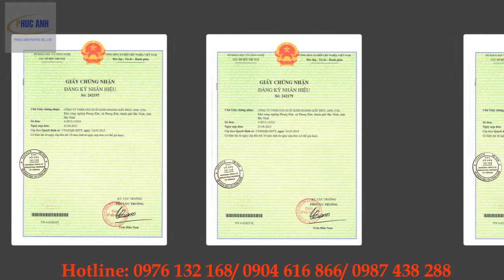Gia công Giấy vệ sinh hàng đầu tại Việt Nam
Công ty TNHH Sản xuất Giấy Phúc Anh Chuyên Sản xuất Gia công giấy vệ sinh hàng đầu tại Việt Nam
Với trang thiết bị máy móc hiện đại, dây chuyền sản xuất hoàn toàn tự động Phúc Anh luôn được đánh giá là Công ty sản xuất giấy vệ sinh gia hàng đầu tại Việt Nam.
Được các tổ chức Quốc tế Công nhận về chất lượng ISO 9001:2015, chứng nhận hợp quy VIETCERT 18.2122 cùng nhiều chứng chỉ khác...
Các sản phẩm chính: Giấy vệ sinh cuộn, giấy vệ sinh công nghiệp, giấy vệ sinh cuộn lớn, Giấy ăn.
Công ty TNHH Sản xuất Giấy Phúc Anh Nhận sản xuất gia công Giấy vệ sinh.
Chúng tôi cam kết đem lại cho Quý Công ty  chất lượng tốt nhất, Chính sách hợp lý nhất.
Địa chỉ: KCN Phong Khê, P. Phong Khê, Tp Bắc Ninh, tỉnh Bắc Ninh